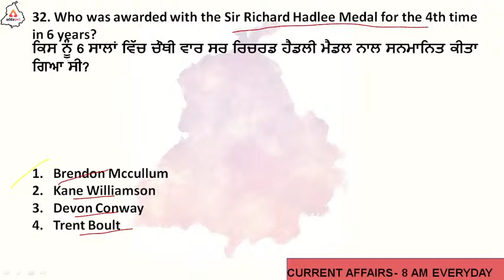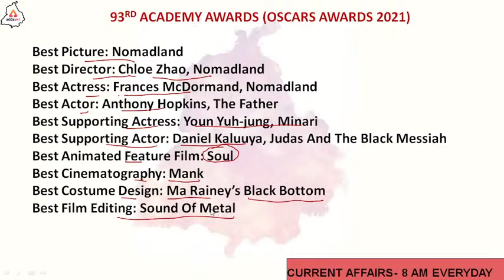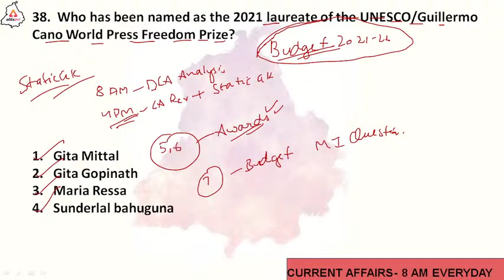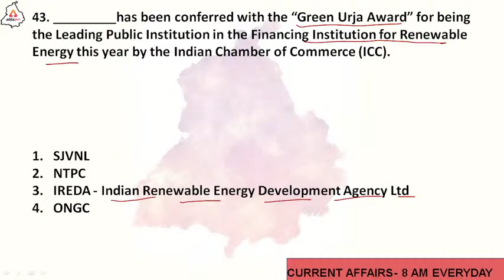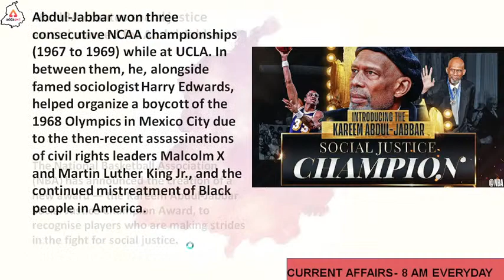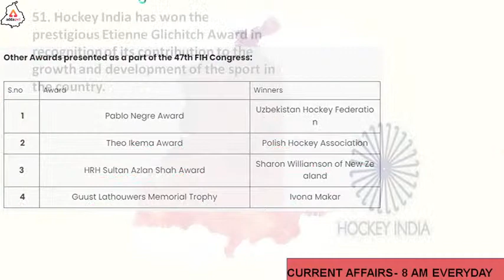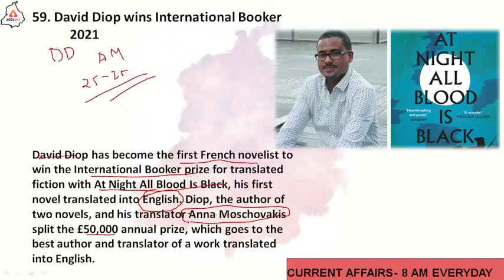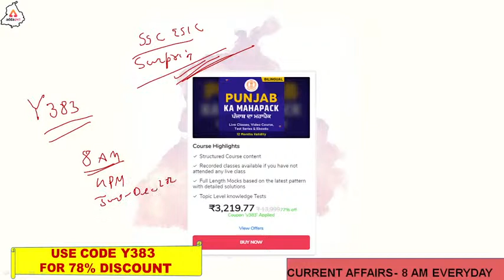Awards 2021 One liner | Current Affairs Revision | Current Affairs 2022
Awards 2021 Part-3 | Current Affairs Revision | Current Affairs 2022 | Current Affairs | Current Affairs Today | Current Affairs In Punjabi | Current Affairs Revision 2022 | Current Affairs 2021 In Punjabi

Get PDF:-

Paid Batches:-

Class Schedule:-

PPSC Cooperative Inspector 2021: Geography:-9:00AM
PPSC Cooperative Inspector 2021: Reasoning:-10:00AM
All Competitive Exams: Computer:-11:00AM
All Competitive Exams: English:-12:00PM
PPSC Cooperative Inspector 2021: Polity:-1:00PM
PSTET: Punjabi:-2:00PM
All Competitive Exams: Current Affairs Revision:-4:00PM
PPSC Cooperative Inspector 2021: Punjab GK:-5:00PM
PSTET: Punjabi:-6:00PM
PPSC Cooperative Inspector 2021: History:-8:00PM
All Competitive Exams: Maths:-9:00PM
1. Learn from the best faculties
2. In-depth analysis
3. Exam planning strategy
4. Best question solution
5. Time management